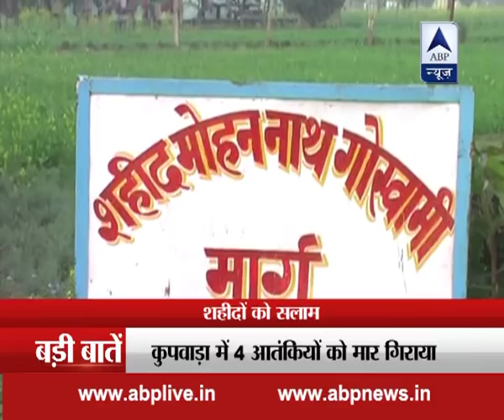9 Para special force commando 'Lance Naik Mohan Nath Goswami' to be awarded Ashok Chakra p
9 Para special force commando 'Lance Naik Mohan Nath Goswami' to be awarded Ashok Chakra posthumously